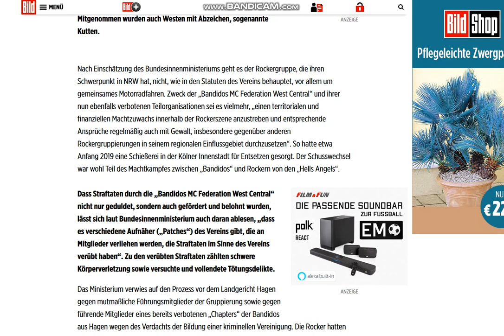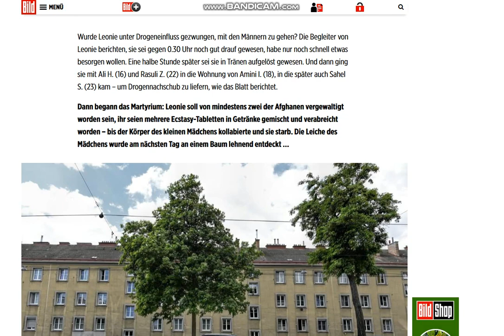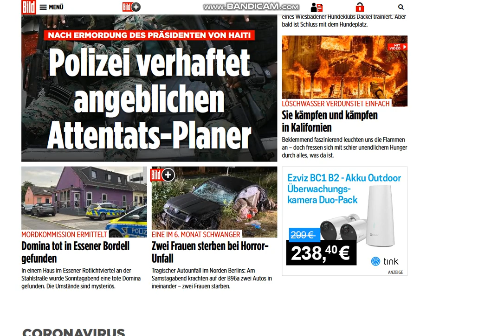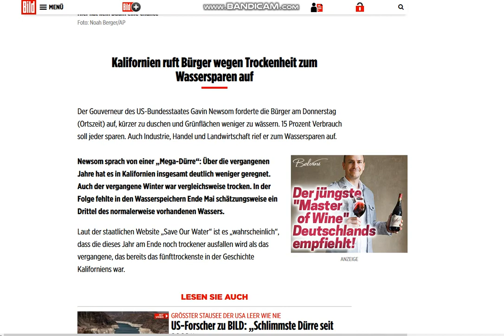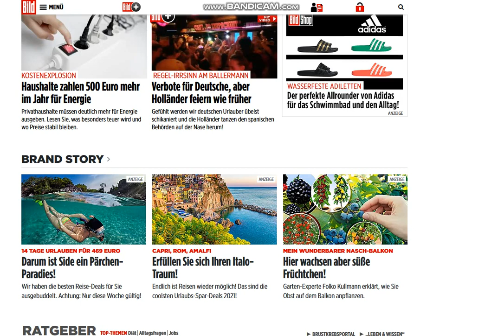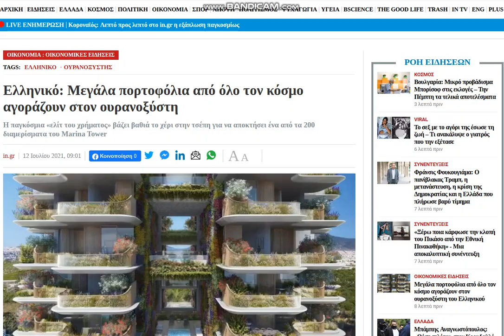2021 07 12 , news